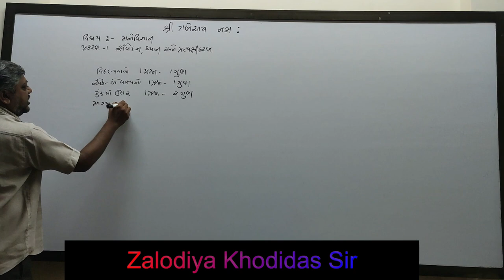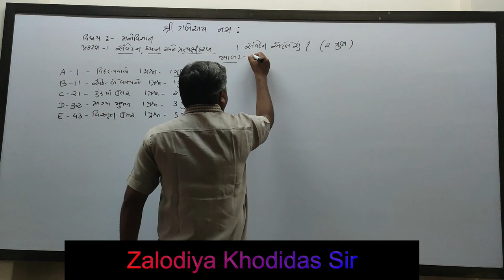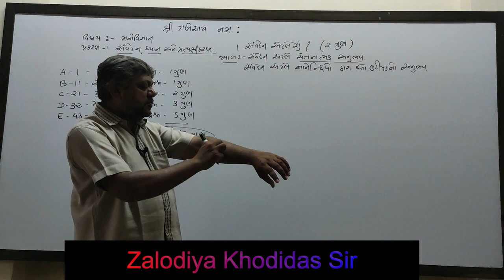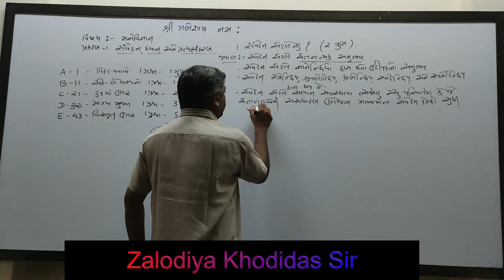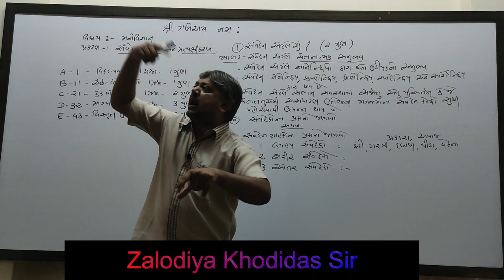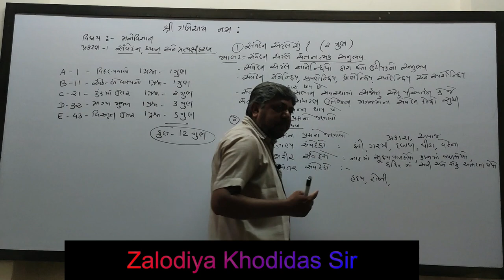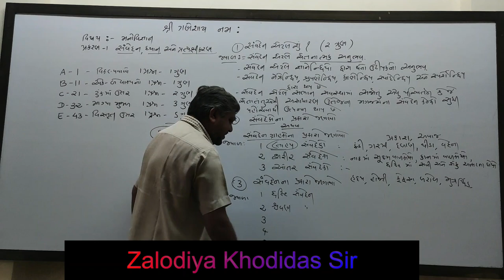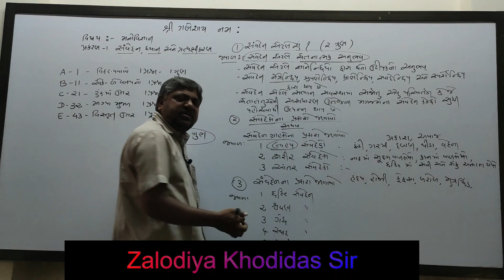ધોરણ 12 આર્ટ્સ વિષય મનોવિજ્ઞાન ચેપ્ટર 1 પાર્ટ 1